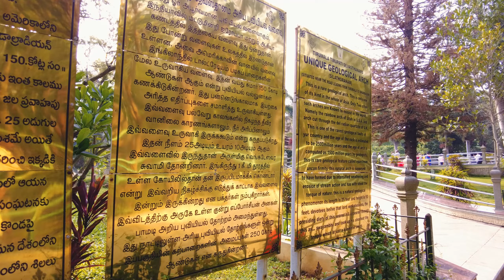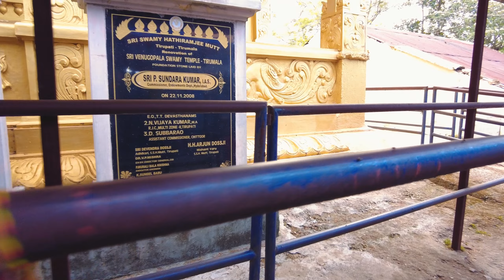Tirupati's Spectacular Journey To Tirumala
Tirupati's Spectacular Journey To Tirumala Join us as we explore this beautiful 5 places in temple

Tirupati Balaji, also known as Venkateswara or Srinivasa, is a sacred Hindu temple located in the hill town of Tirumala in Andhra Pradesh, India.